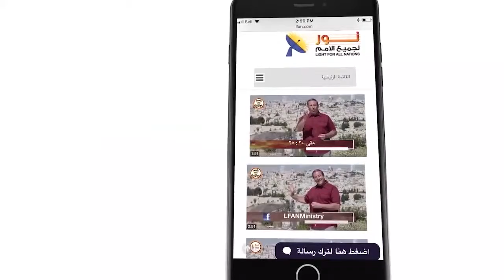455 وصمة عار على البشرية في القرن الحادي والعشرون